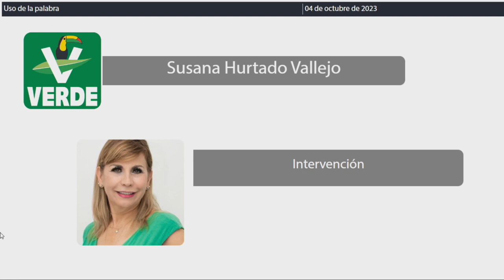Intervención Dip. Susana Hurtado Vallejo. PVEM (04/Octubre/2023)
Intervención de la Dip. Susana Hurtado Vallejo, del PVEM, en relación al Dictamen con Proyecto de Decreto por el que se reforman y adicionan diversas disposiciones de la Ley de Salud del Estado de Quintana Roo. Publicado en la Gaceta Parlamentaria Año II número 07 Ordinaria del 28 de septiembre de 2023.